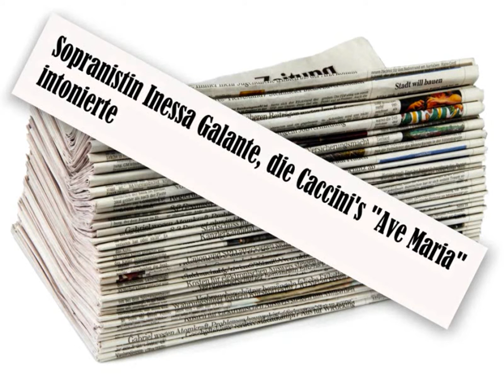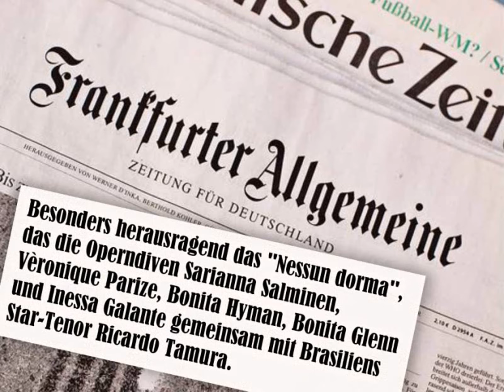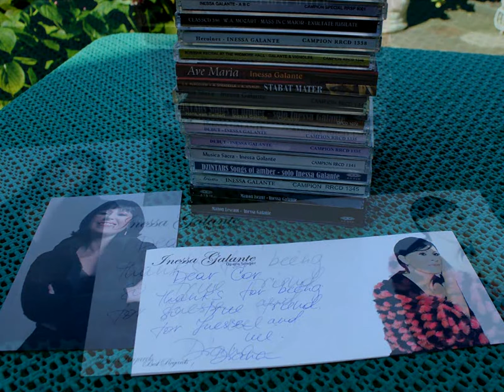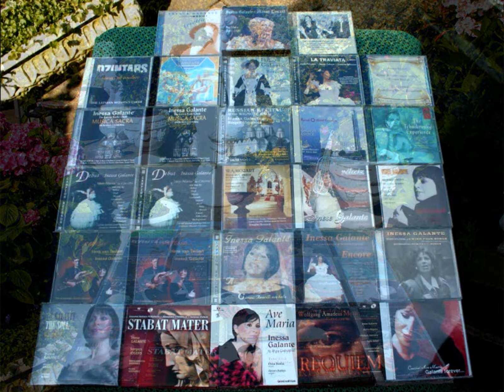INESSA GALANTE - CD's PROMOTION (INFO) - HD compilage old promotions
TRIBUTE 261: CD's with the lady I almost adore in this upload 4:11min. In the meantime I've more CD's. Recording Manon is not on CD, burt I've the complete opera recording. (On this channel.)
After contract with Deutsche opera Latvian soprano Inessa Galante went to Korea'she lives there some years. Now she is living in Germany (Düsseldorf) already years.
After LP's the first CD recordings are made by the brand CAMPION Records. The new distributors now are Herman Braun Foundation in Latvia, and Anders Wall Foundation Sweden. I have exclusieve permission to use the music.
Pictures at the end of one of my projects are made by a friend of a Youtube lady-friend in Latvia
Interview Latvian TV and radio December 2009:
Inessa said that Dame Pique and Manon is over. Now she is learning, preparing Ballo di Maschera. Inessa enumerated the beginning The bartered bride ,Snowmaiden, graduating withTraviata , then Lucia di Lammermoor, Margaret in Faust, Barbiere de Seville, Elisir d'amour, Tales of Hoffman. Then Boheme, Iffigenia ..., Aida, Trovatore. Total 27 or 28 main parts during almost 30 years in opera. She is not taking small parts. Still learning and learning. Here is the only stage where was her beginning and she had been happy.
Also she gave a performance as Manon in the opera Manon Lescaut, in the Royal; Operahouse in Stockholm (Sweden).
(Pictures made by a Russian friend who was from Russia to Sweden)
Manon Lescaut Sweden: On the same moment there was a series of the same opera in Warsaw (Poland). On a moment the soprano who sings there the part Manon was not coming up. Immediately Inessa Galante was asked to sing the part also there. This moment I forget the name of the soprano who sung Manon in Poland.

Greetings, and respecting,
Cor Schorel
Netherlands

(Listening from 3:47 min. you understand immediately I love her emotional performances. Always I say she is the best emotional, touching present soprano, I almost adore. Reason I made so much tributes.  As honor to my non profit promotion Inessa Galante sent me private two CD's, I could not buy, so they are not for sale in the Netherlands. Also she sent me a self made/burned CD. You understand I am very proud.

On the same moment there was a series of the same opera in Warsaw (Poland). On a moment the soprano who sings there the part Manon was not coming up. Immediately Inessa Galante was asked to sing the part also there. This moment I forget the name of the soprano who sung Manon in Poland.